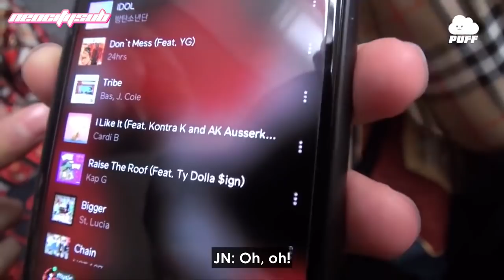[INDO SUB] 190110 [PUFF] JOHNNY N the City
[INDO SUB] 180110 [PUFF] JOHNNY N the City